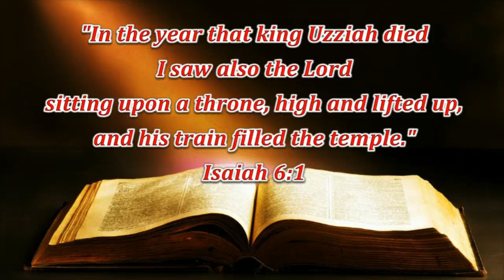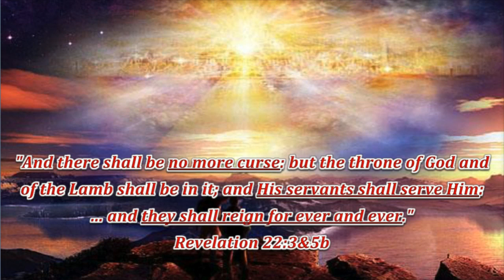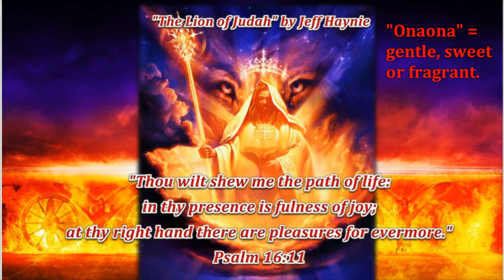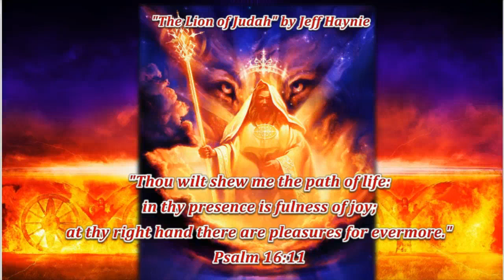LIFE IN HEAVEN!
What will it be like living with God in Heaven? What will we be doing with our lives? This video addresses attempts to answer that.

COME HELP REACH THE WORLD FOR CHRIST!  FREE DISCIPLESHIP TRAINING AND STUDIES